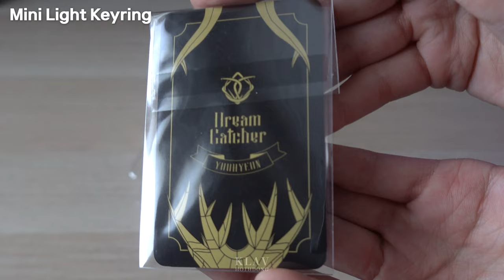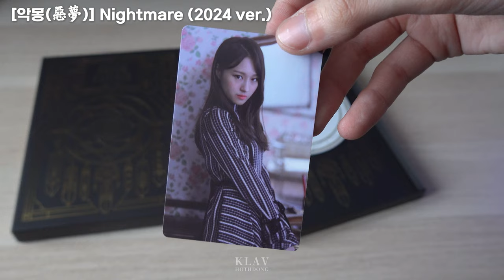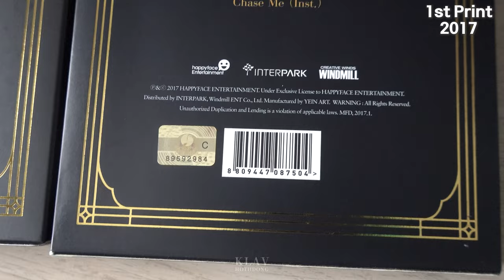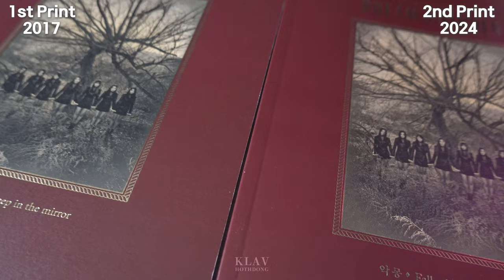(4K) UNBOXING - 악몽: Nightmare & Fall asleep in the mirror + Mini Light Keyring | 2017 VS 2024